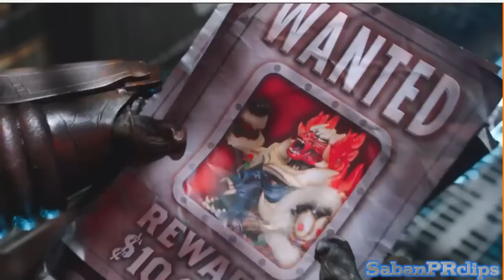Power Rangers Dino Charge - Powers from the past - Cell Block 7